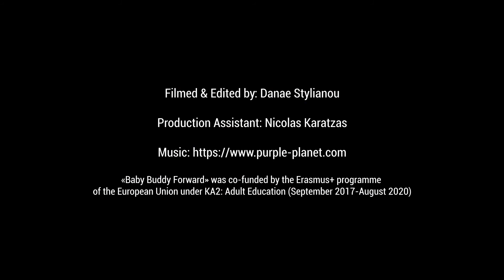48B AR تقنية التفاعل "الأخذ و العطاء"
قوموا بزيارة المنصة التعليمية المجانية التي ستكون إلى جانبكم في رحلتكم إلى الأبوة والأمومة، حيث ستحصلون على معلومات يومية حتى الشهر السادس من عمر الطفل، وما يزيد على 200 فيديو من مختصين وآباء، وما يزيد على 400 جواب لأسئلة متكررة ومن مصادر موثقة – المنصة متوفرة باللغة الإنجليزية، العربية، اليونانية، التركية، والروسية – تم إنشاؤها بالتعاون مع أخصائيي صحة وآباء وأمهات – وهي مخصصة لقبرص واليونان.